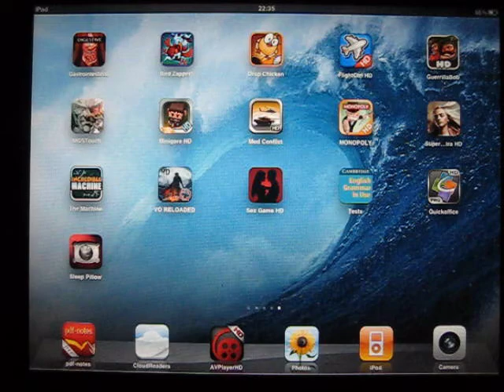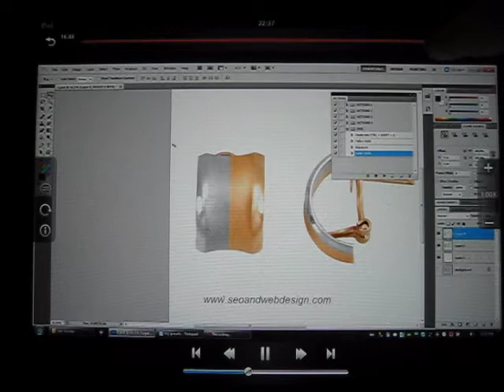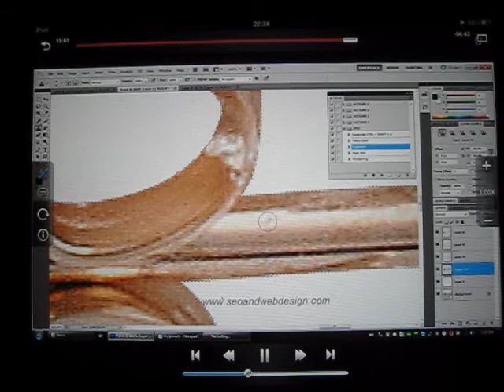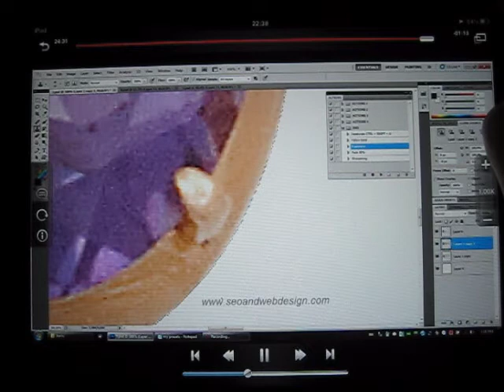Jewellery Retouching DVD on IPAD 2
Full DVD I just want to show you how easy is to use our dvd on the ipad. Just load it up and you are ready to become master jewelry retoucher. The audio has been replaced with music. You can see how we show you how to retouch. You will be able to retouch all your pieces in only few days. This is a DVD for total Photoshop beginners too!